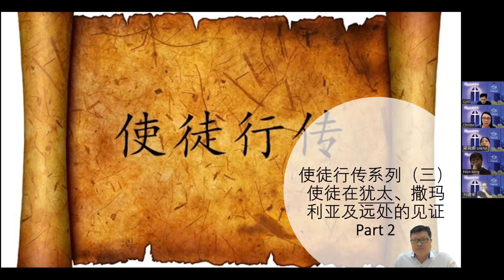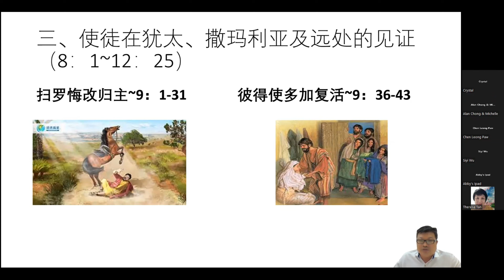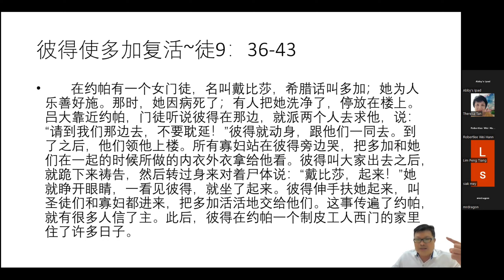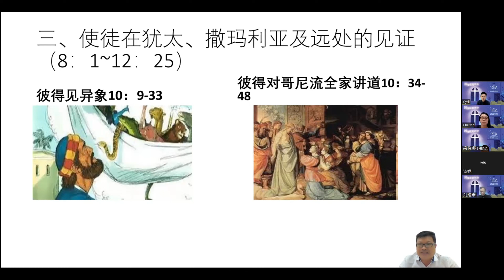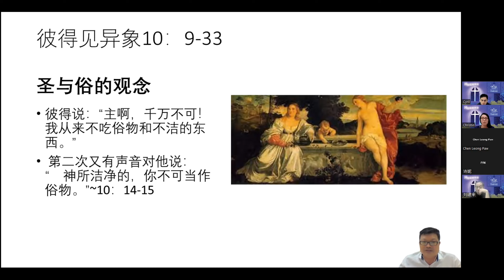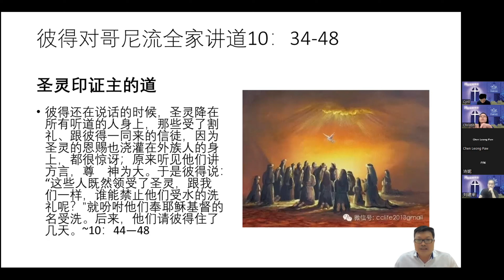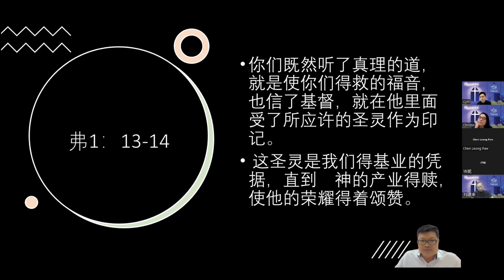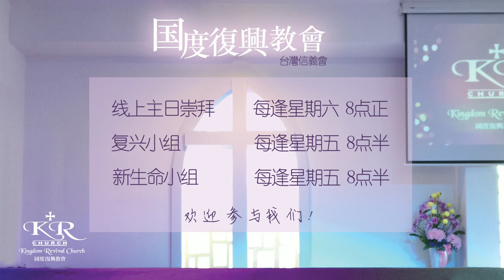【使徒行传 系列三 PART 2】—— 陈智明牧师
💁🏻若您有感动支持教会事工，欢迎您以奉献和我们一起参与国度宣教事工。
奉献方式：

1. 🇲🇾马来西亚本地银行 【转账/支票/汇票方式】：
BANK: PUBLIC BANK BERHAD
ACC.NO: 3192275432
ACC NAME: KINGDOM REVIVAL CHURCH

2. 🌏马来西亚以外的海外国家 【Paypal支付方式】：
请点击以下链接👇🏻
或 扫描视频内位于影片后方的二维码（QR Code）。

请把您将奉献汇款收据截图，并whatsapp发送至教会会计做记录。

愿上帝祝福大家！⛪😇